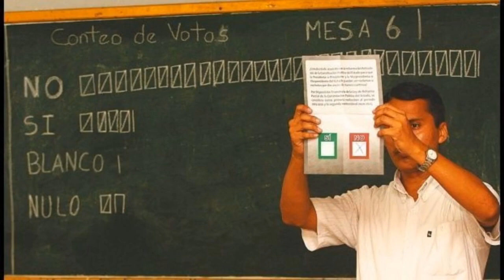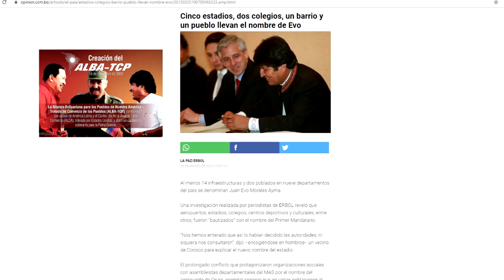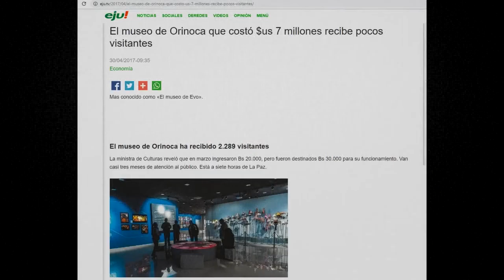BOLIVIA-VENEZUELA-CUBA MENTIRA TRAS MENTIRA